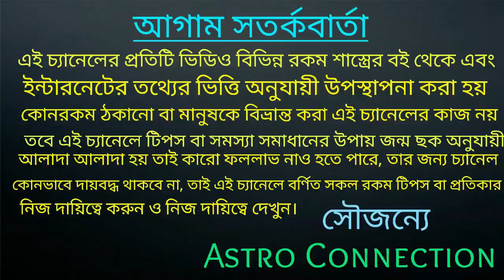এই সংকেত গুলি বলে দেবে আপনার পুনর্জন্ম হয়েছে বা হয়নি!!!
This signal will tell you whether you have been reborn or not.